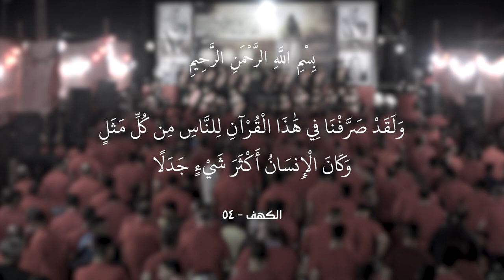يا باقر علوم الكون || أداء: مصطفى البديري || كلمات: حسن الأسدي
|| يا باقر علوم الكون
|| أداء: مصطفى البديري
|| كلمات: حسن الأسدي

المهرجان (( 11 ))
شور منهج آل الرسول .. تَقْوى - وَسَطِيّة - أخلاق
الديوانية - الدغارة

|| كلمات القصيدة::

ساد الحزن علينه..ومالت بينه السفينه
ما يتعوض مكانك ..يا سيد المدينة

الكون احزن وتكدر .. اظلم سمانه واغبر

ويبچي القلم مداده .. لفگدك يا أبا جعفر

گلبه أحزن  و تألم.. كلمن منك تعلم
التيمي جدد مصابك.لَمن گبرك تهدم

ظنه يمحي آثاره . من هدّم المناره
اعماه حقده وميدري ... بالعلم تبقى داره

حزني دوم يتجدد ..چبدي جمر يتوگد
صرح العلم يا باقر ..أقبَل بگلبي غرقد

اقبل دليلي دارك..وانه اكمل انتظارك

يالمنهجك عقيدة ..للمهدي اتبع مسارك
نسلك نهج الرسالة .. وسطيته واعتداله
و خسران اليعاديكم .. واللّي في حبه غاله

غايتنا أسمى غايه .. للمهدي نعلّي رايه

مو عن جهل حلمنه ..بل عن وعي ودرايه

حسن الاسدي